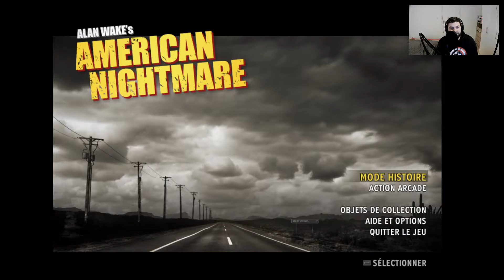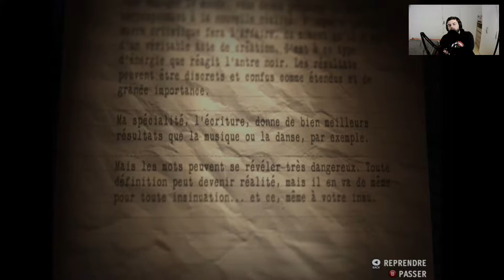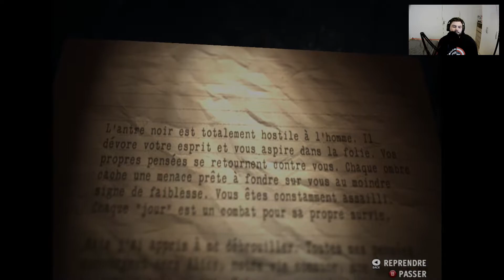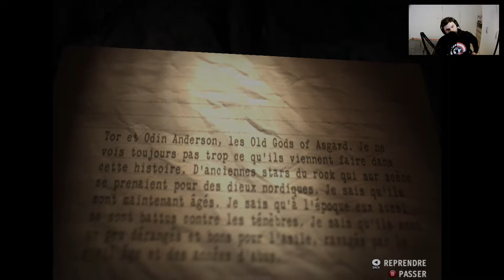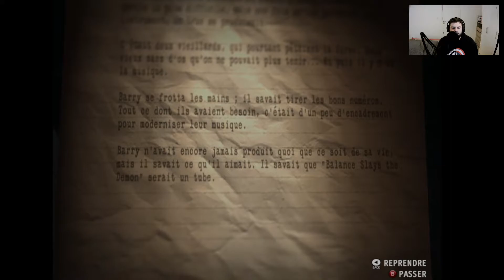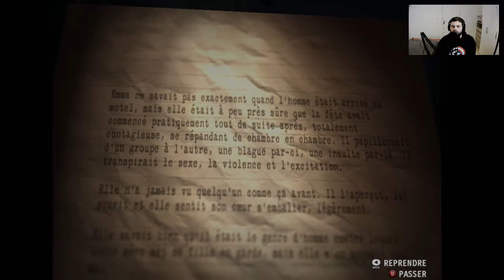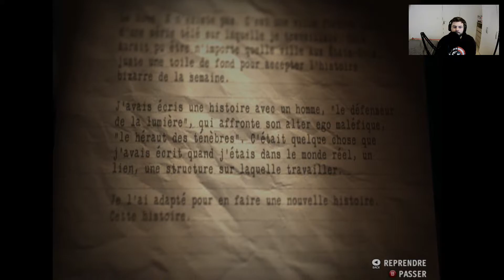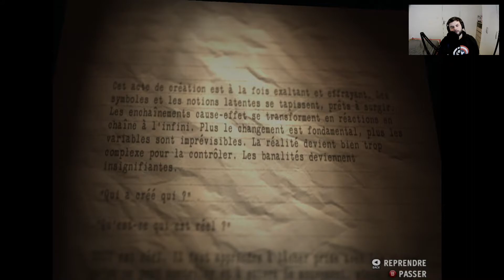Let's play: Alan Wake's American Nightmare #2